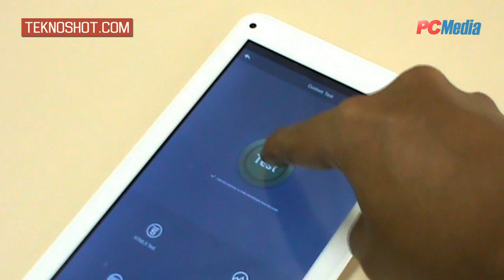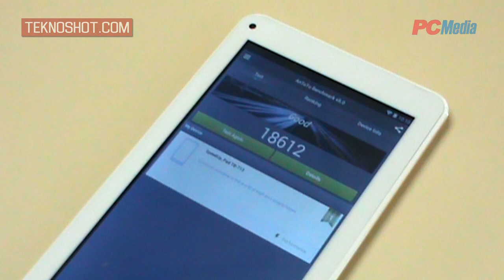Intel SpeedUp Pad Genius - Specification & AnTuTu Benchmark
Website PC Media Teknoshot & Video lainnya